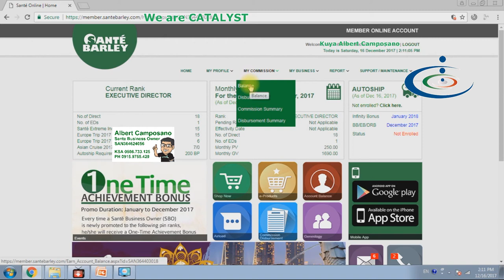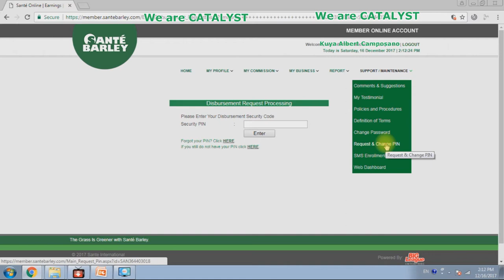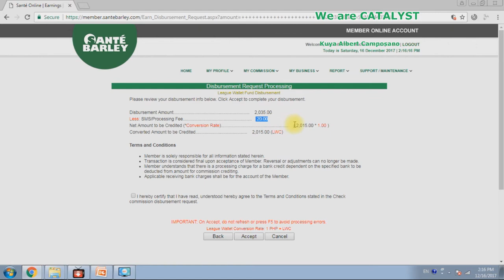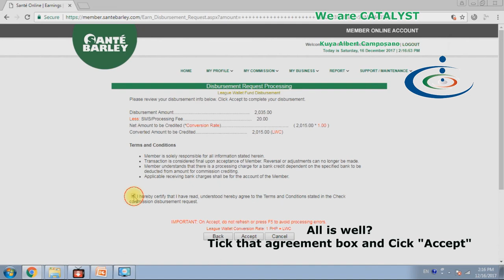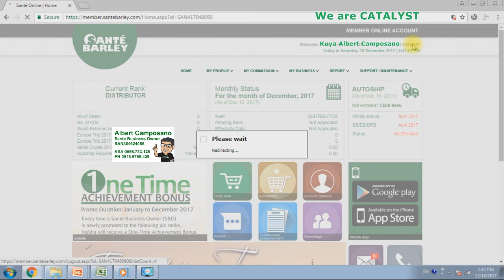How to Transfer Account Balance to League Wallet - Albert Camposano Tutorials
Dahil mahal ko ang kapwa ko Sante Barley Business Owners, Heto na muli ang bagong Bidyu tutorial!!! FREE as always!

League Wallet fund ay maaring gamitin sa pag Load, Pag purchase ng Items/products, ipasa sa ibang Sante Members and more!

Hi partners, as we desire to help you do your business more ease adn with great power! I am humble to present ang aking mga ginawang Video Tutorials!

Sante Barley Tutorials
This Video : How to Transfer Account Balance to League Wallet - Albert Camposano Tutorials

A Catalyst! &

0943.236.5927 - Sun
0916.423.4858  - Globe